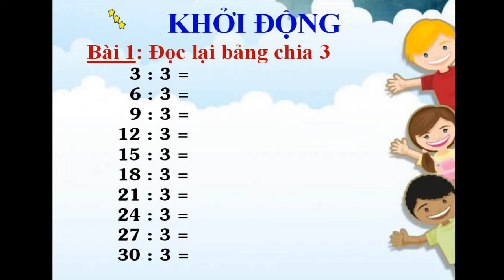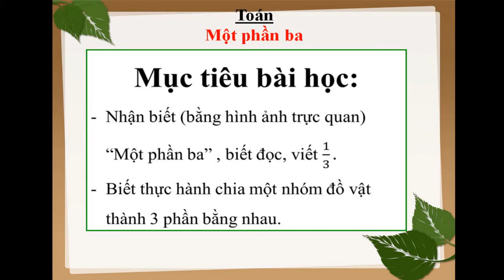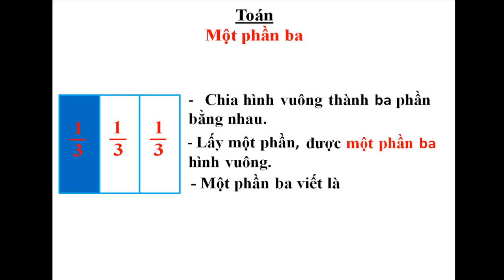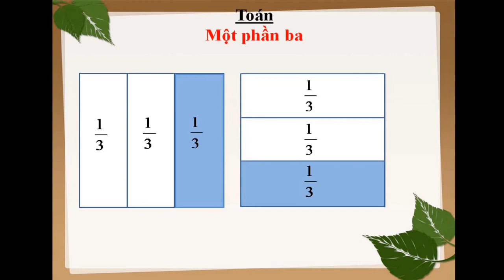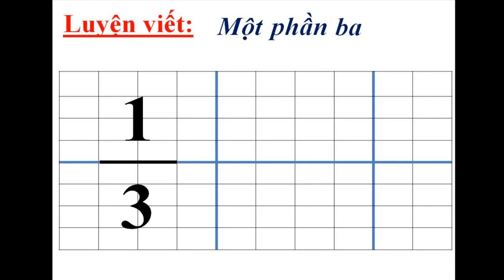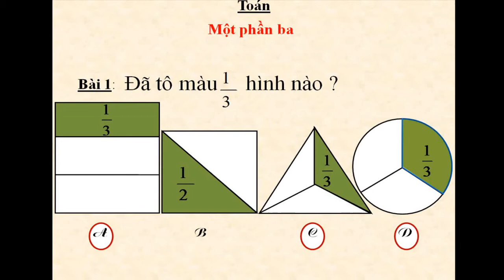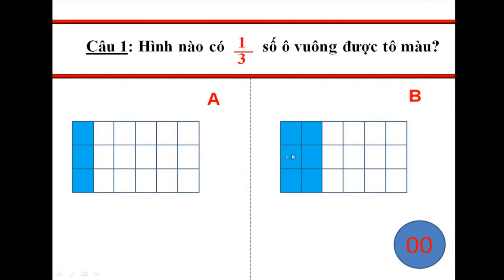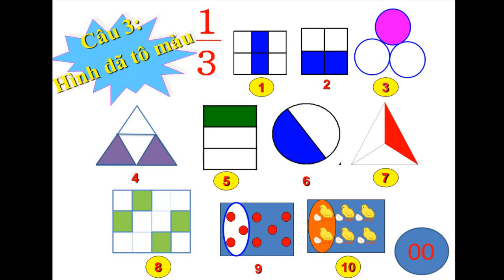Toán lớp 2 tuần 23 HK II. Bài: Một phần ba/114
Người thực hiện: Cô giáo Phạm Thị Bích Trang. Trường Tiểu học số 1 Hòa Nhơn.
Nếu thấy hay và hữu ích, hãy chia sẻ để các bạn cùng học. Chúc các em học tốt!!!